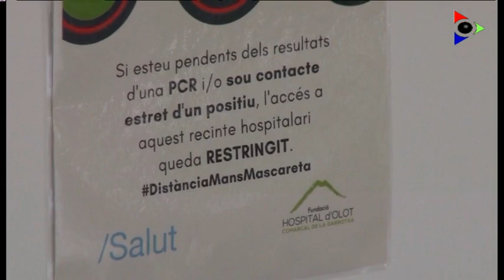Coral Sala i Clàudia Vilanova, llevadora i auxiliar d'infermeria de la sala de parts de l'hospital